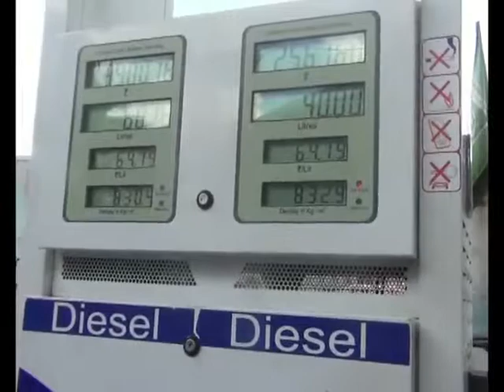8 JULY N 14 END City residents say that petrol and diesel itself are the root cause of hemorrhage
पैट्रोल और डीजल के दामों में  लगातार  हो रही वृद्धि के चलते लोगों में भारी रोष देखा जा रहा है | शहरवासियों का कहना है कि पैट्रोल और डीजल ही मेहंगाई की जड़ है